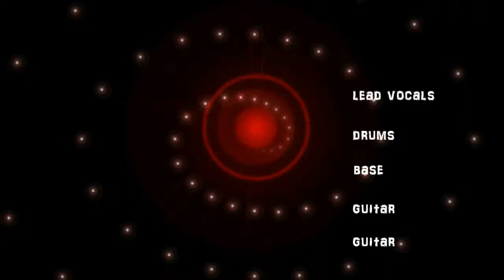DEADLEAF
DEADLEAF- Akron, Ohio
Lead singer - Shawn Huffman